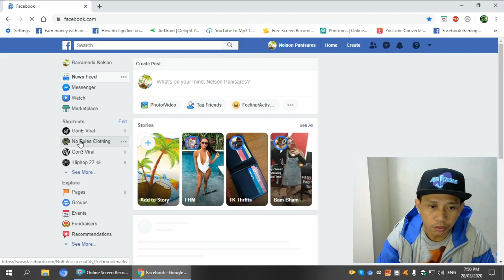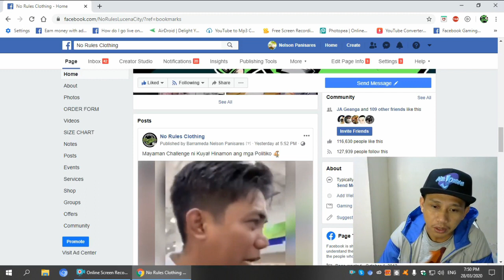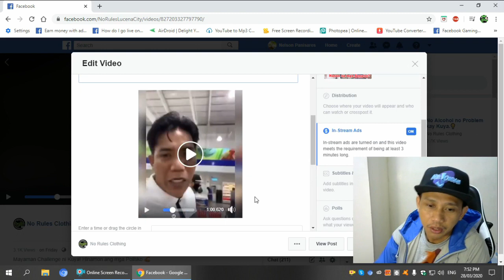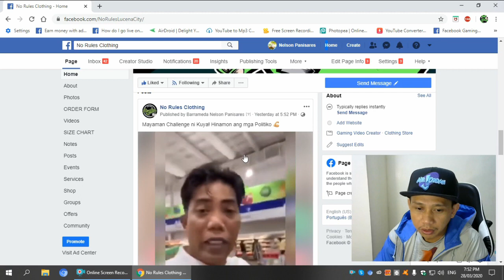Paano Maglagay ng Thumbnail sa Facebook Video | How to Add Thumbnail on Facebook Video | Easy & Fast